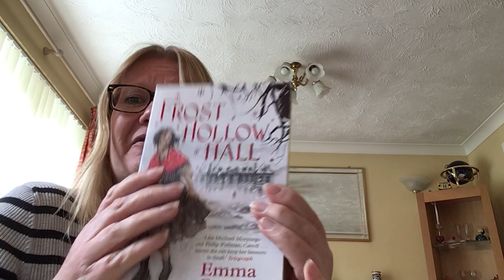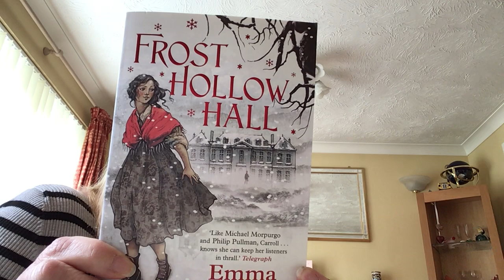Year 6 Story - 1.5.20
Frost Hollow Hall Ch 1/2